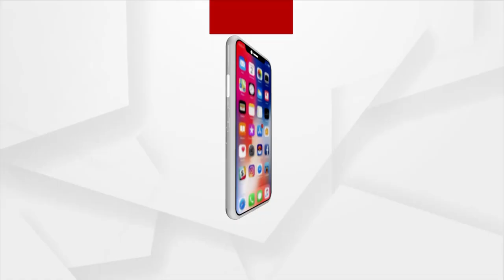ବଦ୍ରନାରାୟଣ ପାତ୍ରଙ୍କ ପୁଅ ଦେବାଶିଷଙ୍କୁ ଗିରଫ କରିବାକୁ ଦାବି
ଘଷିପୁରା ବିଧାୟକ ପୁଅଙ୍କ ଜାତିଆଣ ମନ୍ତବ୍ୟକୁ ନେଇ ଏସଡିପିଓଙ୍କ କାର୍ଯ୍ୟାଳୟ ଘେରାଉ । ବଦ୍ରନାରାୟଣ ପାତ୍ରଙ୍କ ପୁଅ ଦେବାଶିଷଙ୍କୁ ଗିରଫ କରିବାକୁ ଦାବି କରିଛି ଭୀମ ସେନା ।